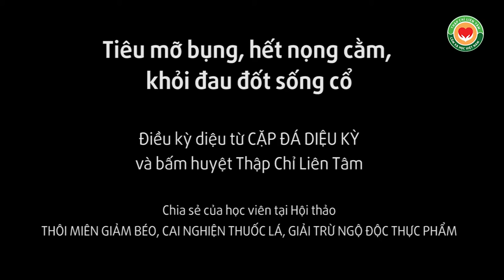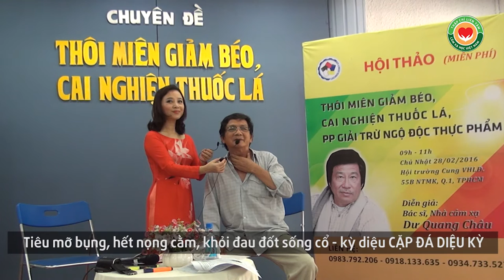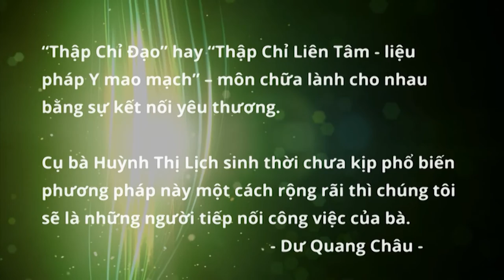Tiêu mỡ bụng, hết nọng cằm, khỏi đau đốt sống cổ, CẶP ĐÁ DIỆU KỲ, bấm huyệt Thập Chỉ Đạo